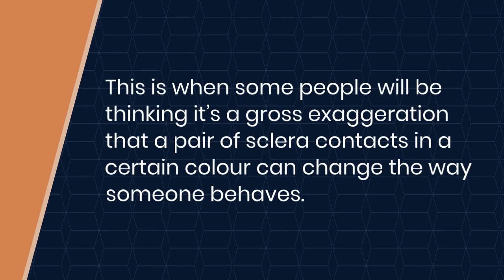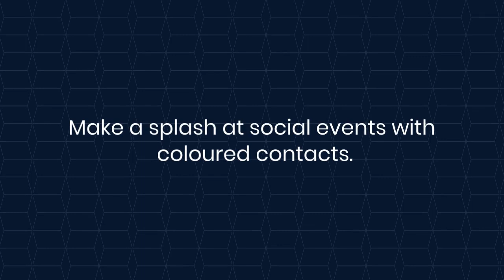How Coloured Contacts Can Transform Your Look